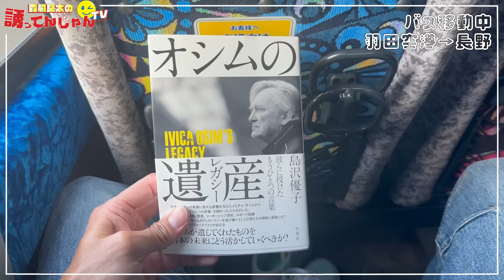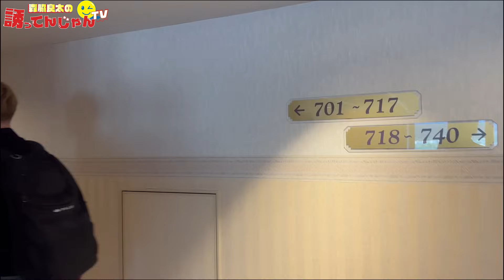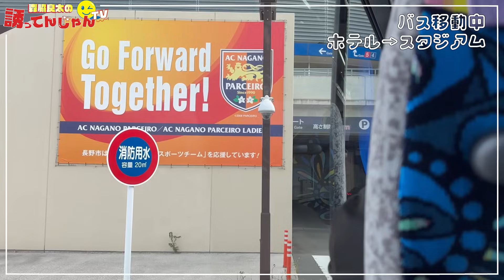【アウェイ長野遠征密着】片道7時間の過酷な大移動！ホテルの部屋がデカすぎた！